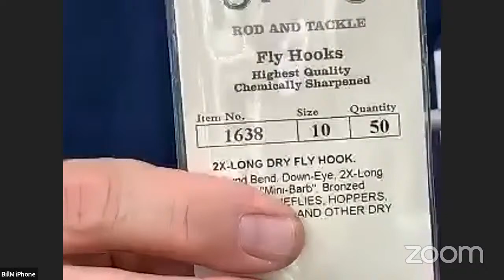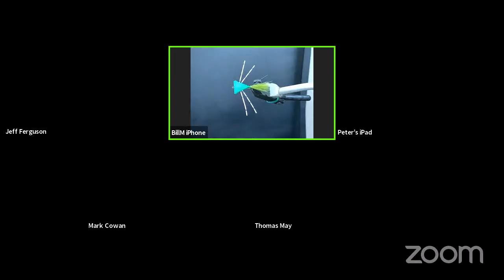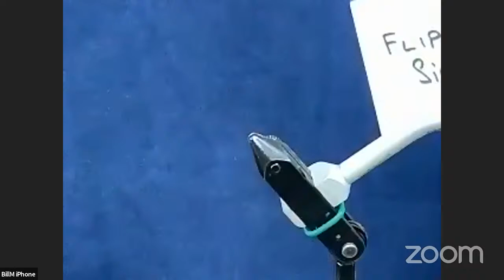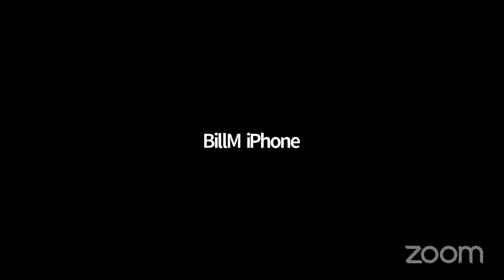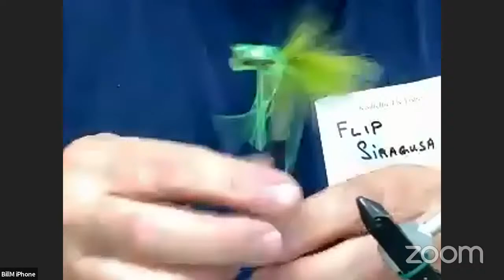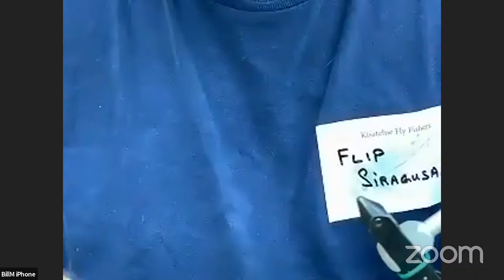Kisatchie Fly Fishers Live Stream - Monthly Fly Tying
Livestream of the August 9, 2021 monthly fly tying meeting of the Kisatchie Fly Fishers. Flip Siragusa leads us in tying the Triangle Bug and a foam popper.